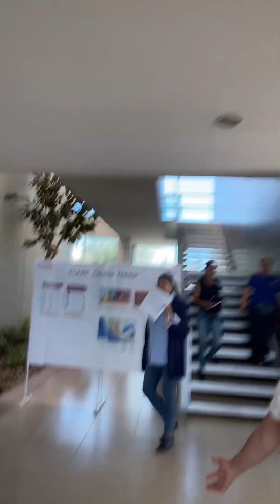Kuik smile en en villas entregando flores a Ana